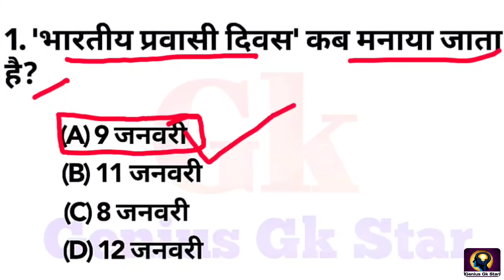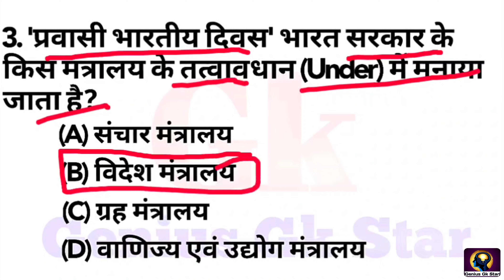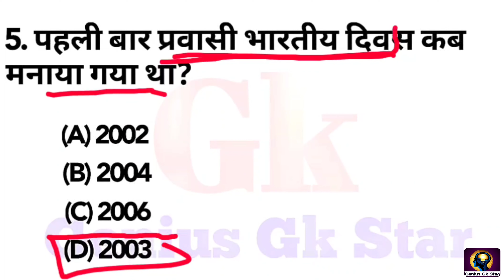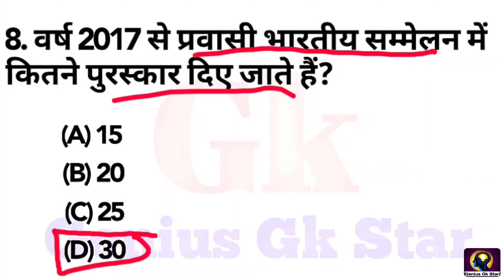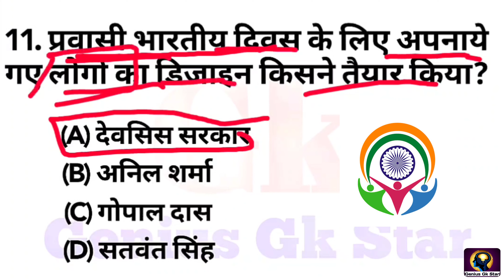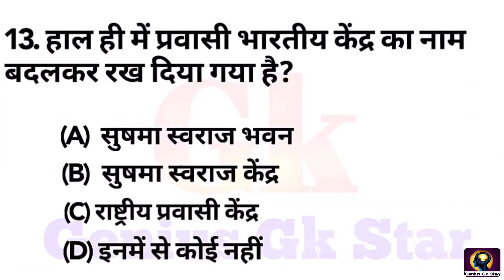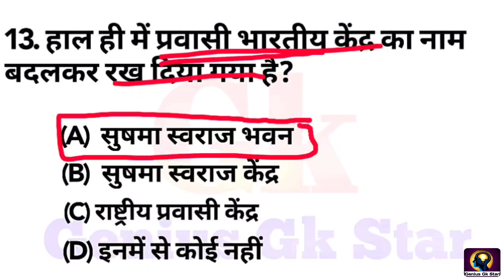Pravasi Bhartiya Divas Gk || प्रवासी भारतीय दिवस से सम्बंधित प्रश्न Gk || 9 January Current Affairs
Hello Friends Welcome Genius Gk Star So Friends In this video we will cover important questions related to Pravasi Bhartiya divas gk questions In this video we will cover these questions are important from the point of view of all exams.